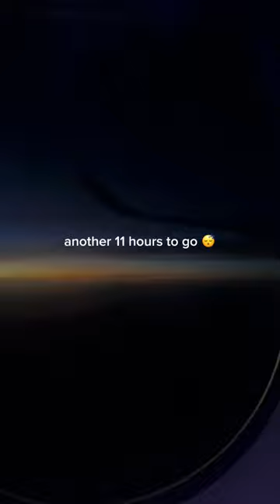Fiji Travel Vlog 🇫🇯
Take a look at my travel journey from the UK 🇬🇧🏴󠁧󠁢󠁷󠁬󠁳󠁿 to Fiji 🇫🇯